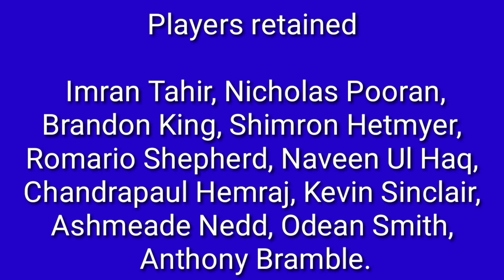CPL 2021 | Guyana Amazon Warriors | Retained and Released Players List | GAW | Go Sport